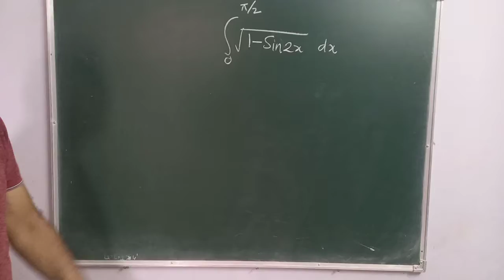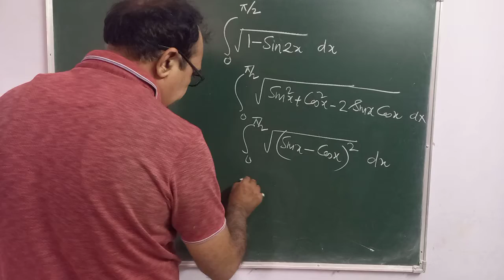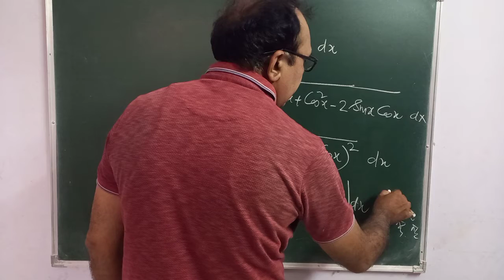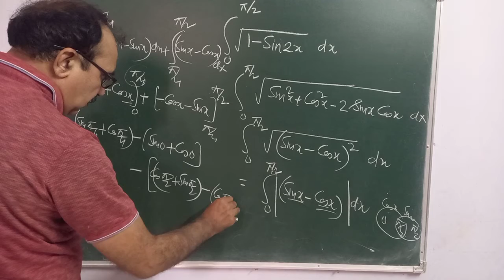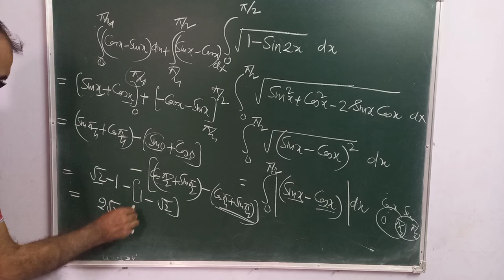Misconception In Integration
Channel Owner - Rakesh Sharma